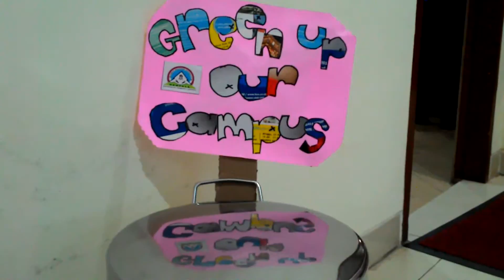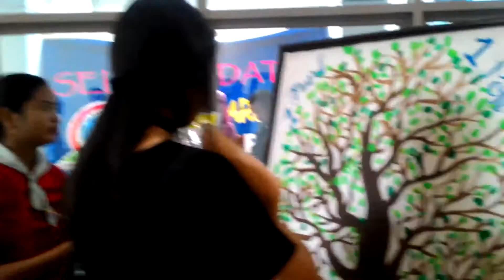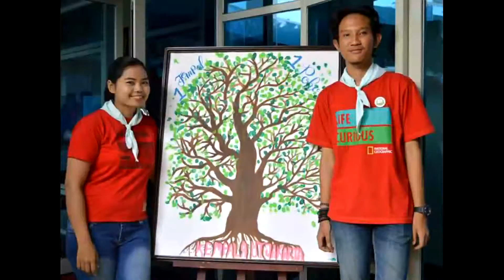OSMB 2016.2 KEMPALA - UT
1 jempol 1 pohon Kelompok Mahasiswa Pencinta Alam Universitas Terbuka (KEMPALA - UT)

Awal Pembentukan

Kelompok Mahasiswa Pecinta Alam Universitas Terbuka (KEMPALA – UT)  merupakan salah satu Unit Kegiatan Mahasiswa tingkat universitas yang berdiri sejak 28 Oktober 1991. KEMPALA  UT merupakan wadah bagi mahasiswa Universitas Terbuka untuk berkegiatan di alam bebas, berkontribusi bagi masyarakat, serta peduli terhadap pelestarian lingkungan.

Jika Ul punya UKM pecinta alam MAPALA UI, Maka di Universitas Terbuka Indonesia juga memiliki UKM Pecinta Alam yaitu KEMPALA UT (Kelompok Mahasiswa Pecinta Alam Universitas Terbuka)

Dimana KEMPALA mewadahi Mahasiswa UT yang memiliki ketertarikan akan eksplorasi alam dan memiliki hobi yang sama dalam penjelajahan alam.

mapala di universitas terbuka namanya Kempala UT ( Mahasiswa Pecinta Alam Universitas Terbuka )